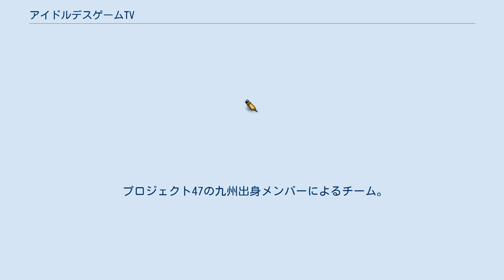アイドルデスゲームTV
ディースリー・パブリッシャーのゲームソフト
『アイドルデスゲームTV』（IDOL DEATH GAME TV）は、ウィッチクラフトが開発し、ディースリー・パブリッシャーより2016年10月20日に発売されたPlayStation Vita用ゲームソフト。
 ディースリー・パブリッシャーの「ニューアイドルプロジェクト」として発表された。
文字通り生死をかけたアイドル達のセンター争いが描かれる。
 アイドルグループ、プロジェクト47のメンバーによるセンター争いイベント、ドリーム・オブ・ドリーム（D.o.D）。
 すでに過去に9回開催されていたが、10回の節目となる今回は、あまりにも違いすぎていた…。
異様な流れの中、洋館で開催される。
 始まったセンター争い、勝者にはセンターの座が手に入るが、敗者に待つのは死であった…。
 物語はまず茅ヶ崎千春の視点から描かれ、6人のアイドルから見た物語と、D.o.Dの真相に迫る「D.o.D編」からなるアイドル達のデスデーム。
 センター権を手に入れるのは誰か、いま死闘が始まる... 本作では下記のアイドルから1人を主人公として選ぶ。
但し、初プレイでは「茅ヶ崎 千春」編しか選べず、彼女でクリアすると他のアイドルを主人公にしたプレイが解禁される。
 また、キャラごとに相手からどう思われているかの「好感度」の初期値が大きく違い、誰と仲が良いか、悪いかが細かく設定されている。
 プロジェクト47の関東出身メンバーによるチーム。
 プロジェクト47の関西出身メンバーによるチーム。
 プロジェクト47の九州出身メンバーによるチーム。
 プロジェクト47の北海道・東北出身メンバーによるチーム。